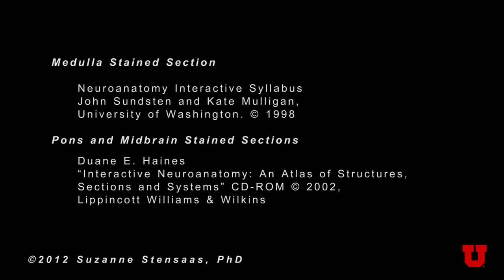Brain Stem & Reflexes: Neuroanatomy Video Lab - Brain Dissections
The cranial nerves are reviewed again on a specimen with vessels. Next, landmarks on gross brain stem sections are shown. Stressed are the three reflexes associated with each of the three levels: pupillary, corneal and gag reflexes and their associated cranial nerves. Finally cross sections of myelin stained brain stem sections at classic levels are related to the gross cross sections.

Medulla Stained Section
Neuroanatomy Interactive Syllabus

Pons and Midbrain Stained Sections
Duane E. Haines

Specimens
Department of Pathology, School of Medicine, University of Utah

Produced by
Derek Cowan & Suzanne Stansaas, PhD